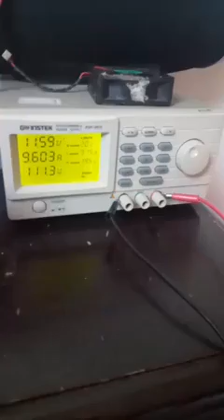Shashwat Cooks up an Idea to play Melodica without blowing air into it !!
Wednesday  STEM Party  Invites, Maths Tips-Tricks- Puzzles- Solutions and more : Shashwat got a "Melodica" as a Gift from one of his Friend..This instrument is played by Blowing Air through a Mouthpiece ( जल्द ही शाश्वत को समझ आ गया की ...समस्या यह है .. की फूंक कौन मारे .) Pressing the keys is Fun..pressing the key opens a Hole and allows air to flow through a reed ..it makes Beautiful sound!!. अवि का आईडिया था की एक Compressor लो उससे Pianica के माउथ पीस का कनेक्शन कर दो ..फुल एयर सप्लाई.. अब बजाओ ...जितना बजाना है ...मैंने कनेक्शन मैं मदद की.. Concept खुद शाश्वत का है..

We Live curious...
We find Innovative ways of doing things.. Learning about the environment we live in..

NO MATTER how as a Parent one is going about things, if one is still able to pass along great ideas to your kids, that's what good teaching is all about.

Just focus on “process”—and not on intelligence or ability
This is key to success in school and in life. praising them for their persistence or strategies (rather than for their intelligence